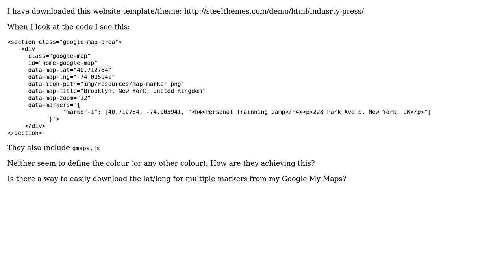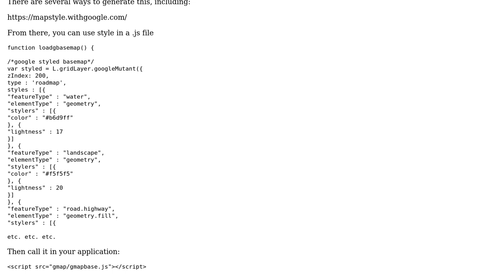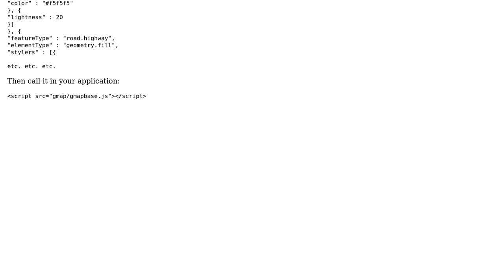GIS: Change water colour on Google Maps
With thanks & praise to God, and with thanks to the many people who have made this project possible! | Content (except music & images) licensed under CC BY-SA | Music | Images & others | With thanks to user PROBERT user Eoin user DPSSpatial_BoycottingGISSE and the Stack Exchange Network Trademarks are property of their respective owners. You are responsible for your own actions.